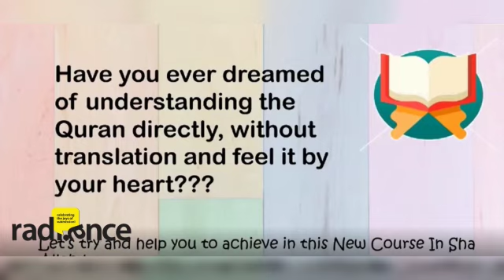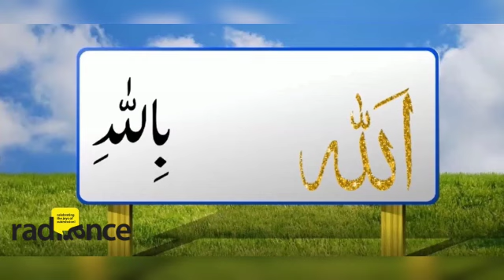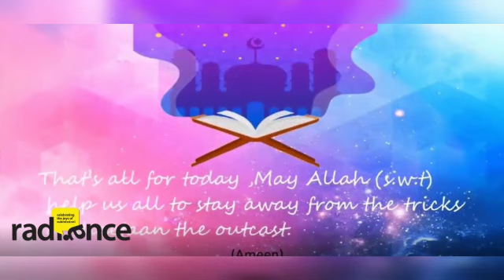Quranic Arabic Lesson-1 (revamped)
This is lesson#1 in the series “Quranic Arabic” in which you will be able to learn the word to word translation of Tawuuz just by watching the video. A fun, fast and easy way to learn the meaning of the Holy Quran, especially for children.

Help us spread this far and wide and earn sadqah e jaria so everyone can easily understand the Quran Insha’Allah.
May Allah taala make it beneficial for everyone and help us in understanding and implementing upon the Holy Quran. Ameen.